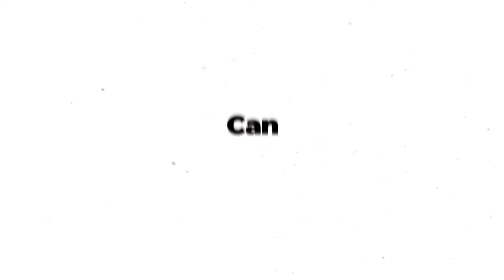Opener Pro-After Effects Template Videohive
To be compatible with 2020 design style we created massive remastered, with fast advanced text animation & stylish media show with special effects include.

Powerful opener stomp after effects template, with unlimited videos you can create from this template with many field of motion design like: opener, minimal, advertising, youtube promo, stylish intro, fashion, urban, vlog promo, & broadcast.

Created by high quality way to serve any designers works in motion design field advertising agency even companies.

Also useful for any type of video multi purpose after effects template, also easy to customize, just you need to replace photos & text by yours, very easy to use just you need basic knowledge of after effects to deal with this template.
Features:
Full & Easy Editable 100 %
4k Resolution
Full Resizable
Fast Render
No Plugins Required
Works for all languages
Advanced text animation
Powerful media show
Compatibility this project with After Effects CC15x to newest version.
Ability to Replace photos by yours
Ability to Replace Text by yours
Ability to Replace Music by yours